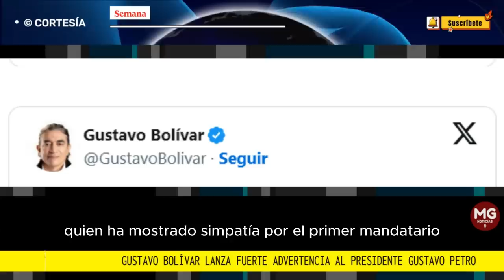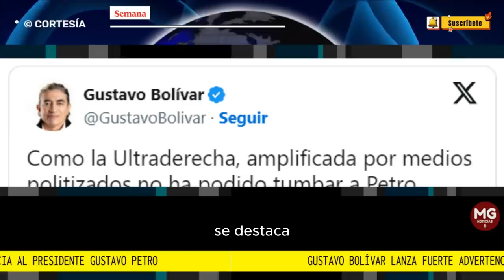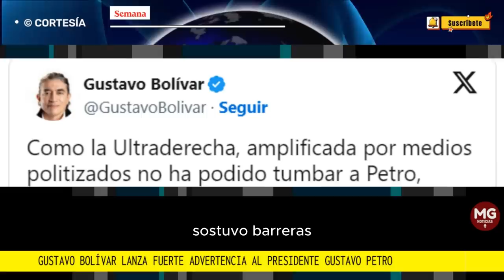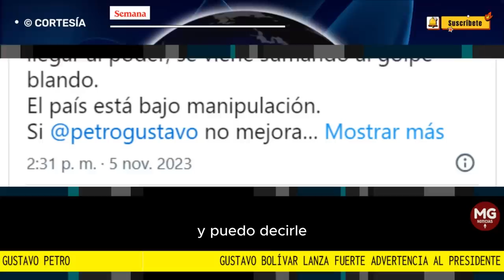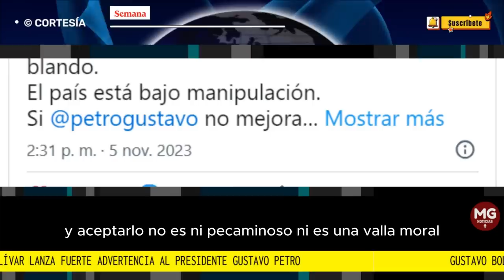⚠️ GUSTAVO BOLIVAR LANZA FUERTE ADVERTENCIA AL PRESIDENTE GUSTAVO PETRO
“Como la Ultraderecha, amplificada por medios politizados no ha podido tumbar a Petro, desde hace unos meses la Centro Derecha, que se camufló en el progresismo para poder llegar al poder, se viene sumando al golpe blando. El país está bajo manipulación”, señaló el excongresista.
SEMANA